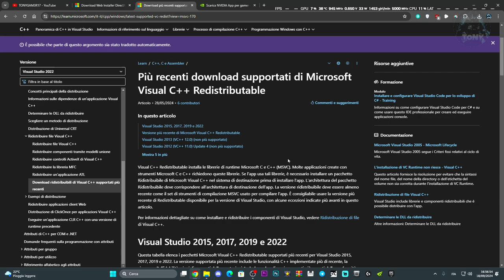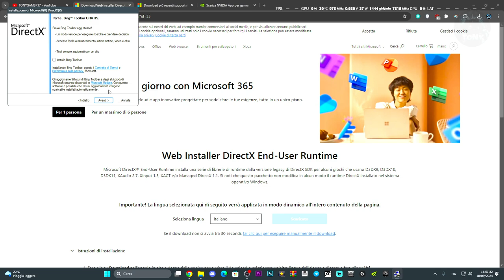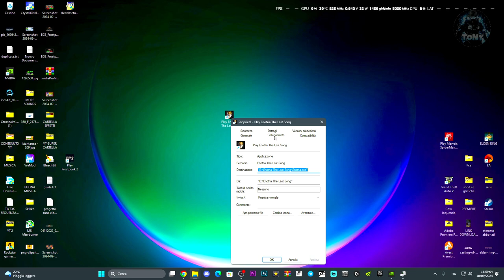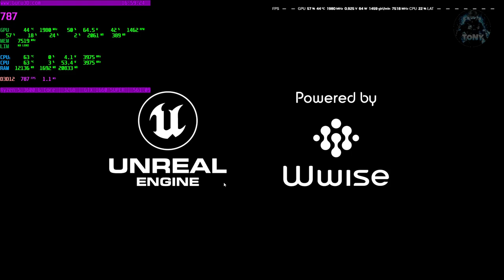ENOTRIA SI È ARRESTATO IN MODO ANOMALO | PROBLEMI DI CRASH UNREAL ENGINE - COME RISOLVERE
Enotria the last song si è arresta e crasha senza nessun motivo!

Sounds EFFECTS,Effetti horror,Urla inquietanti,Tutorial tech,Come risolvere il lago dei giochi,Connessione lag,come attivare windows 11,come avere giochi gratis,come risolvere i problemi sui giochi,elden ring gameplay,cose buffe elden ring,magia elden ring,build elden ring,enotria the last song,crash fix,unreal engine 5 crash,enotria si è arrestato in modo anomalo,enotria crasha,enotria crasha e si arresta,enotria lagga,enotria the last song crasha su pc

MIO REFCODE:563685ph1

PC:
MOBO: B450 GAMING PLUS
CPU: R5 3600
GPU: 1660 SUPER
RAM: 16 GB
CASE: 4000D AIRFLOW CASE CORSAIR

VIDEO TUTORIAL
               GAMES---TECH---MICROSOFT